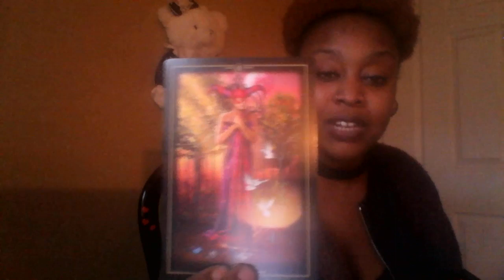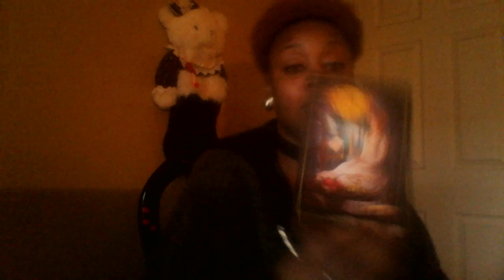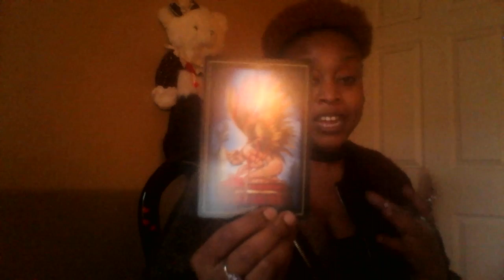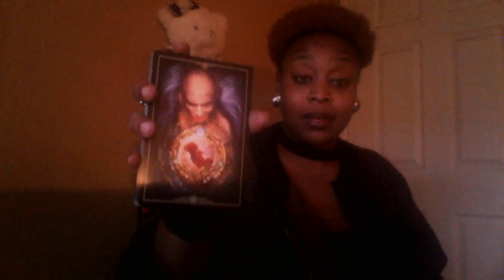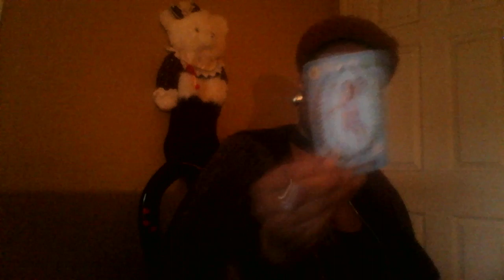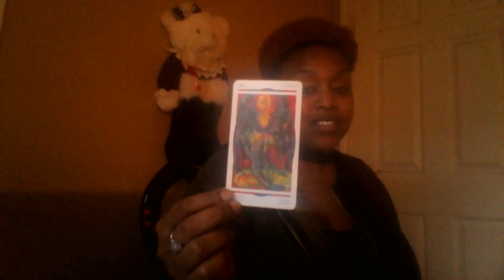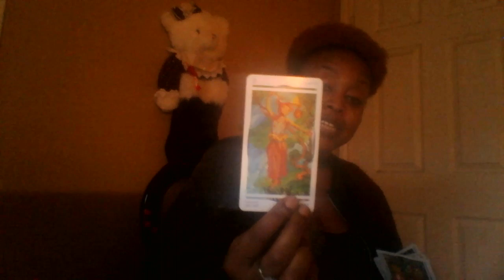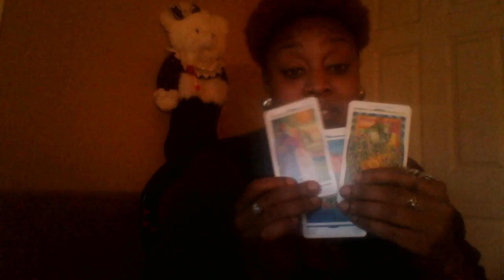Libra-🎁 New Love, New Perspectives, New Schmoney🎁 JANUARY 2019